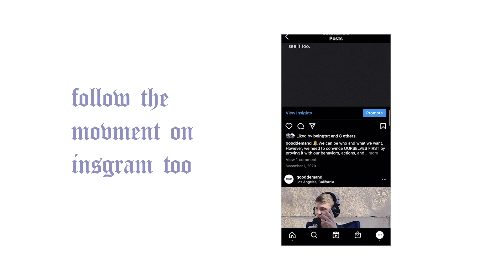HOW TO GET OVER GERM PHOBIA 2 STEPS!!!